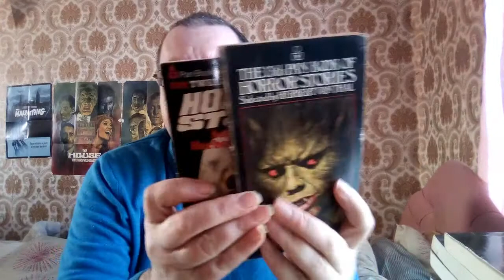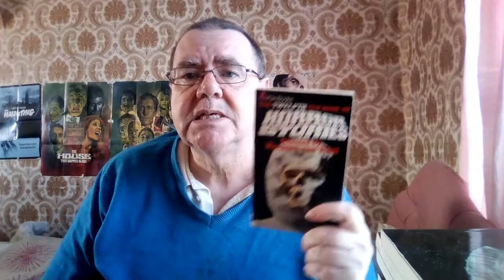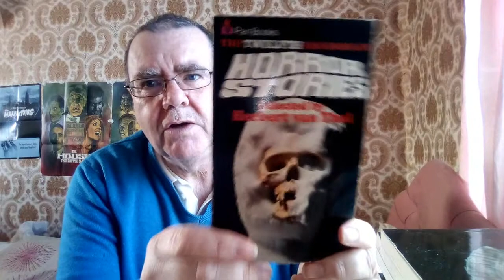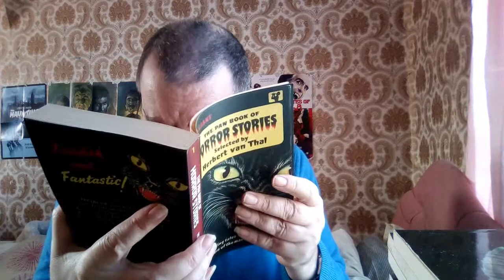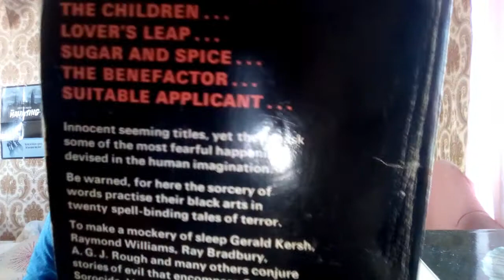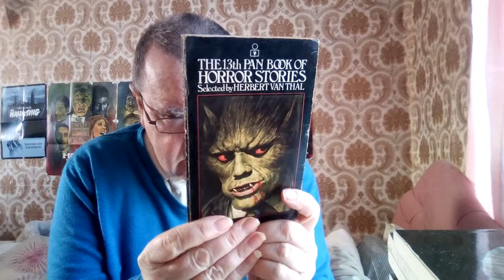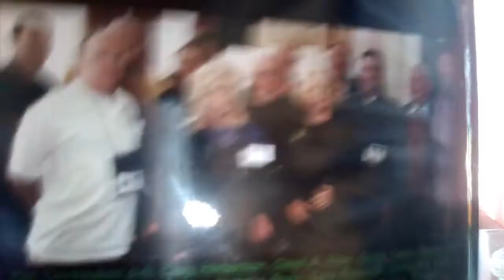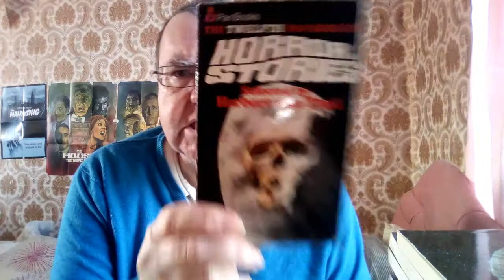COLLECTING THE PAN BOOK OF HORROR STORIES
Have just started collecting my all time favourite horror anthology series: THE PAN BOOK OF HORROR STORIES.